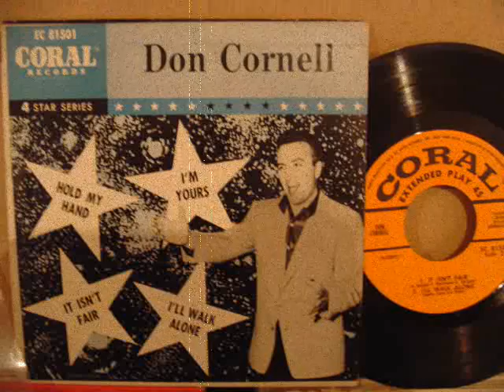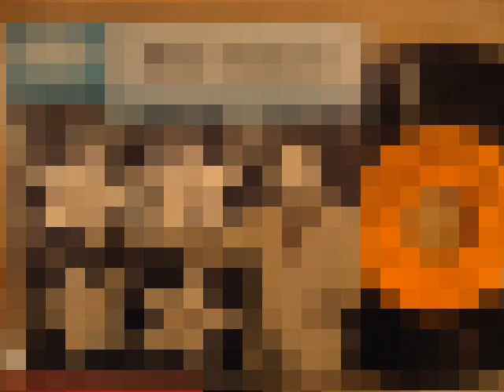Mama guitarra.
Un buen tema para recordar la decada de los 50tas.